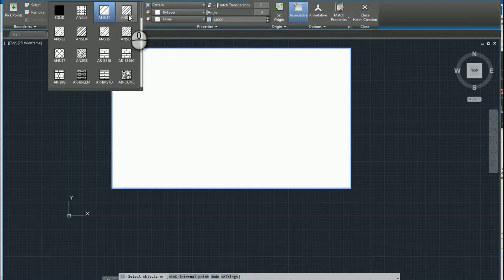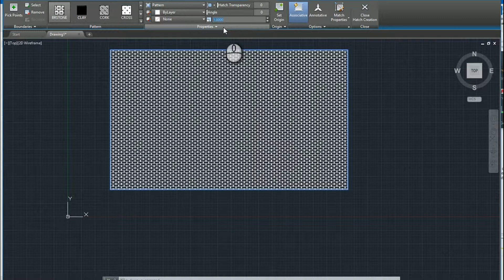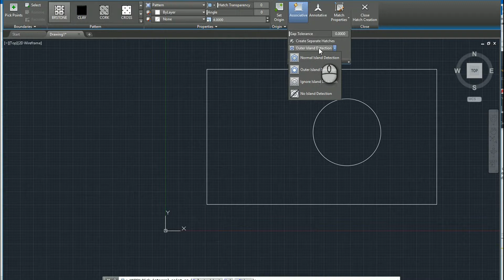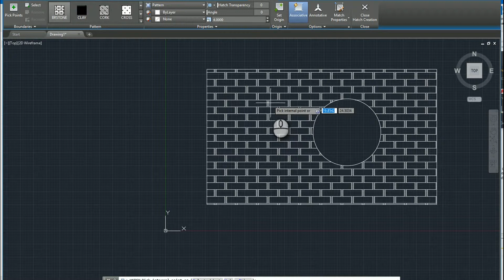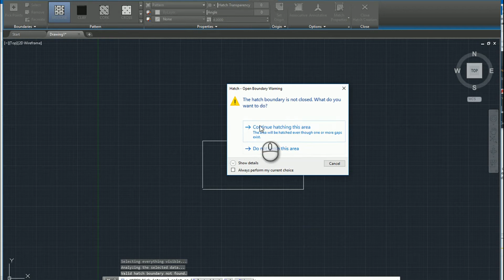Autodesk AutoCAD - Hatch Tool Overview